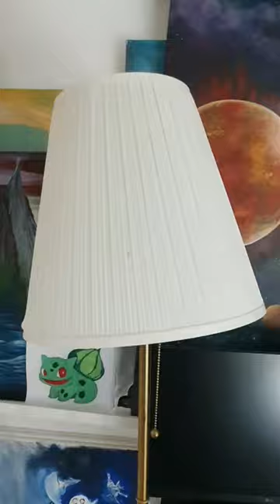i got a new Art light to make better art videos! shine on people🤩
i upgrade my equipment little by little😆 the 1st thing i got is this studio light😆 i will upgrade my camera at some point to when i can afford a good one🤣 so stay tuned for better video quallity in the furture😉 and a microphone! remember when i reach 1000 subs i will do a voice reveal and start doing voice over on my art tutorials😬